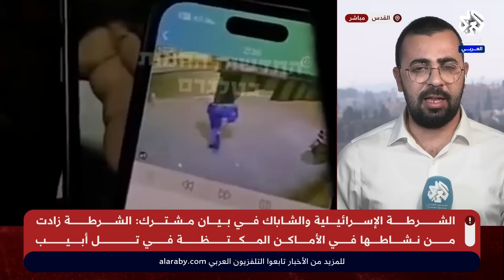صدمة كبيرة في إسرائيل بعد تفجير تل أبيب وتأخر الجيش في التعامل مع العملية يثير قلق الإسرائيليين